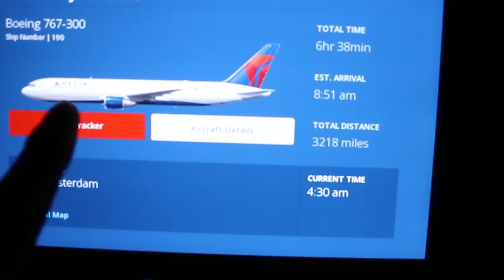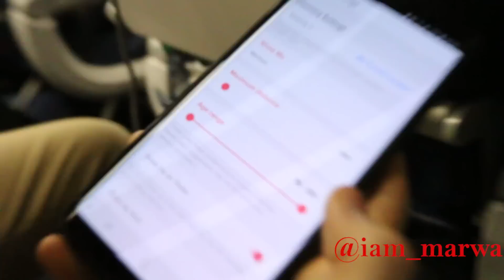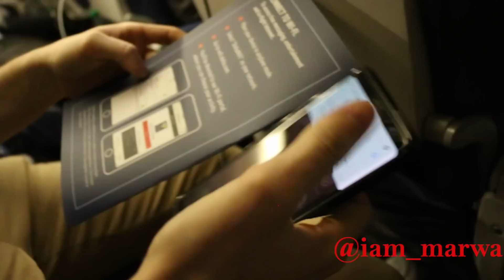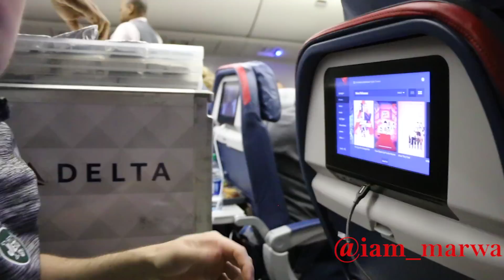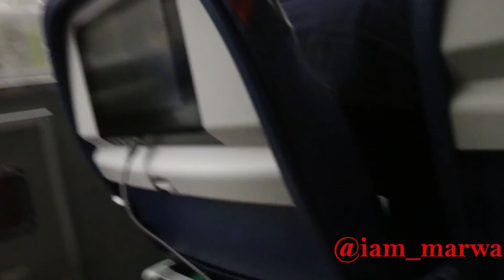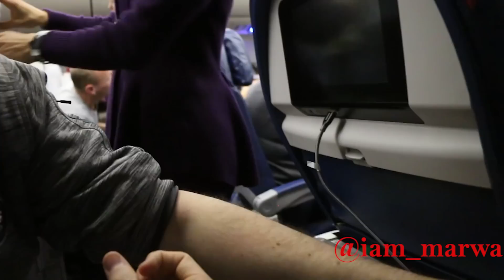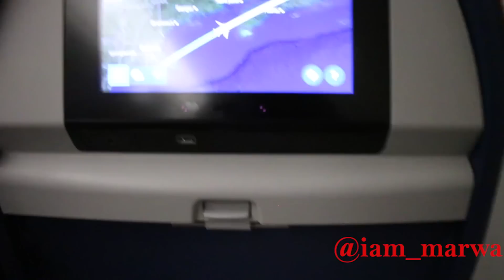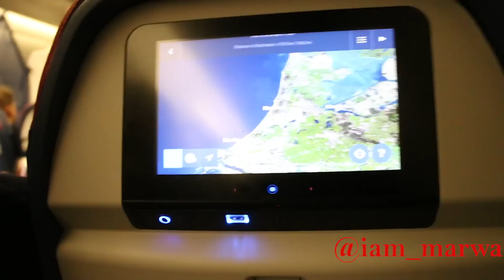OMG WoW SHE ...DELTA Air Lines Economy CLASS Review 2019 (NEW YORK CITY - AMSTERDAM ) || iam_marwa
Here isbest economy class ever, DELTA Air Lines Economy Review 2019 ,  We were travelling from N.Y.C to Amsterdam and the airhostess was so nice to us on board until we felt like this was Not Economy, if any Delta AirLine is watching , give her a promotion for her act of kindness and good services. We litilary felt we were in WRONG FLIGHT due to the extraordinary good treatment !!! - DELTA AirLines  || iam_marwa

Espanol aqui